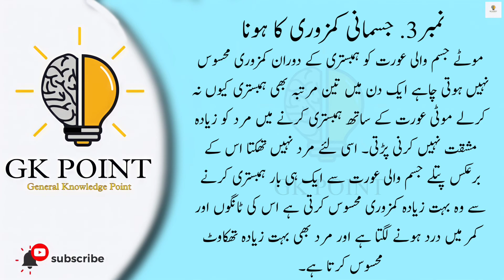Moti Aurat K Sath Hambistri K 3 Faeidy | Secret Facts Of Women | Motivational Urdu Hindi Qouets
tips
motivational tips
easy tips and tricks
tips to earn money
easy tips to impress someone
Inspirational Quotes
Motivational Quotes
love quotes
Islamic Hub 2.0
quotes
Islamic status
quotes for life
Urdu quotes
Khalil Ur Rahman Quotes
Banu Qudsia Quotes
Ibn Ul Arabi Quotes
Friendship Quotes
Friendship
Friendship Status
Hakeem luqman